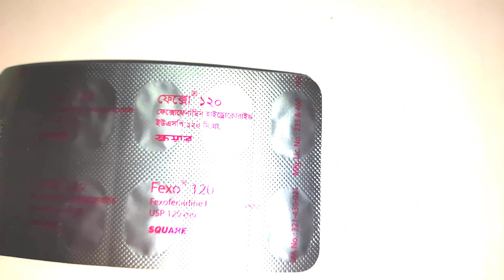Fexo 120mg এর কাজ কি?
Fexo 120120mg
Tablet
MRP ৳90.00
Square Pharmaceuticals Ltd.
Generic: Fexofenadine Hydrochloride
Fexo 120 এন্টিহিস্টামিন নামক ওষুধের একটি গ্রুপের অন্তর্গত। এটি বিভিন্ন অ্যালার্জির অবস্থা যেমন খড় জ্বর, কনজেক্টিভাইটিস এবং ত্বকের কিছু প্রতিক্রিয়া যেমন একজিমা, আমবাত এবং কামড় এবং হুল ফোটানো প্রতিক্রিয়াগুলির চিকিত্সার জন্য ব্যবহৃত হয়। এটি চোখ জল, সর্দি, হাঁচি এবং চুলকানি থেকেও মুক্তি দেয়। Fexo 120 খালি পেটে নেওয়া উচিত। আপনি কি জন্য এটি গ্রহণ করছেন তার উপর নির্ভর করে ডোজ পরিবর্তিত হতে পারে। আপনার ডাক্তার দ্বারা নির্ধারিত হিসাবে এটি গ্রহণ করুন. আপনার এই ওষুধের প্রয়োজন হতে পারে শুধুমাত্র সেই দিনগুলিতে যখন আপনার উপসর্গ দেখা যায়, অথবা উপসর্গগুলি যাতে না ঘটতে পারে তার জন্য আপনাকে প্রতিদিন এটি গ্রহণ করতে হতে পারে। আপনি যদি পরামর্শের আগে এটি গ্রহণ করা বন্ধ করেন তবে আপনার লক্ষণগুলি ফিরে আসতে পারে। এই ওষুধটি সাধারণত খুব নিরাপদ। সবচেয়ে সাধারণ পার্শ্বপ্রতিক্রিয়াগুলির মধ্যে রয়েছে মাথাব্যথা, তন্দ্রা, মাথা ঘোরা এবং বমি বমি ভাব। এগুলি সাধারণত হালকা হয় এবং আপনার শরীর সামঞ্জস্য করার সাথে সাথে কয়েকদিন পরে চলে যায়। যদি কোন পার্শ্বপ্রতিক্রিয়া অব্যাহত থাকে বা আপনি উদ্বিগ্ন হন তবে আপনার ডাক্তারের সাথে পরামর্শ করুন। এটি গ্রহণ করার আগে, আপনার লিভার বা কিডনি বা আপনার হার্টের সাথে কোন সমস্যা থাকলে আপনার ডাক্তারকে বলুন কারণ অ্যান্টিহিস্টামাইন আপনার হৃদপিণ্ডকে দ্রুত স্পন্দিত করতে পারে। গর্ভবতী বা বুকের দুধ খাওয়ানো মহিলাদেরও এটি নেওয়ার আগে তাদের ডাক্তারের সাথে পরামর্শ করা উচিত। অ্যালকোহল পান করা এড়িয়ে চলুন কারণ এটি এই ওষুধের সাথে অতিরিক্ত তন্দ্রা হতে পারে। এটি সাধারণত আপনার গাড়ি চালানোর ক্ষমতাকে ক্ষতিগ্রস্থ করে না, তবে এটি আপনাকে ঘুমিয়ে বা মাথা ঘোরা অনুভব করলে আপনার গাড়ি চালানো উচিত নয়।

Fexo 120 এর ব্যবহার

অ্যালার্জির অবস্থা
Fexo 120 এর পার্শ্বপ্রতিক্রিয়া

সাধারণ
মাথাব্যথা
তন্দ্রা
বমি বমি ভাব
মাথা ঘোরা
কিভাবে ব্যবহার করবেন Fexo 120

আপনার ডাক্তারের পরামর্শ অনুযায়ী এই ওষুধটি ডোজ এবং সময়কালের মধ্যে নিন। এটি সম্পূর্ণরূপে গিলে ফেলুন। চিবাবেন না, চূর্ণ করবেন না বা ভাঙ্গবেন না। Fexo 120 খালি পেটে নিতে হবে।

Fexo 120 কিভাবে কাজ করে

Fexo 120 একটি অ্যান্টিহিস্টামিনিক ওষুধ। এটি শরীরে রাসায়নিক মেসেঞ্জার (হিস্টামিন) এর প্রভাবগুলিকে অবরুদ্ধ করে চুলকানি, ফোলাভাব এবং ফুসকুড়ির মতো অ্যালার্জির লক্ষণগুলির চিকিত্সা করে।

quick tips
Quick Tips
অন্যান্য অনুরূপ ওষুধের তুলনায় এটি আপনার ঘুমের অনুভূতি কমানোর সম্ভাবনা কম।
কোন ফলের রস (যেমন আপেল, কমলা বা আঙ্গুর) দিয়ে এটি গ্রহণ করবেন না কারণ তারা ওষুধটিকে কম কার্যকর করতে পারে।
এটি বমি বমি ভাব হতে পারে। সাধারণ খাবারে লেগে থাকুন এবং সমৃদ্ধ বা মশলাদার খাবার খাবেন না।
এই ওষুধ খাওয়ার 30 মিনিট আগে বা পরে অ্যান্টাসিড ব্যবহার করা এড়িয়ে চলুন। এটি আপনার শরীরের জন্য এই ওষুধটি শোষণ করা কঠিন করে তুলতে পারে।

description
Brief Description
Indication

অ্যালার্জিক রাইনাইটিস, খড় জ্বর, মূত্রাশয়, অ্যালার্জি

Administration

খালি পেটে খেতে হবে। খাওয়ার আগে নিন। ফলের রসের সাথে খাবেন না।

Adult Dose

প্রাপ্তবয়স্কদের: অ্যালার্জিক রাইনাইটিস: প্রতিদিন একবার 120 মিলিগ্রাম বা 60 মিলিগ্রাম দিনে দুবার ইউর্টিকারিয়া: 180 মিলিগ্রাম দিনে একবার

Child Dose

শিশু: ট্যাবলেট 2-12 বছর: 30 মিলিগ্রাম (1 চামচ) বা 5 মিলি প্রতিদিন দুবার 6 মাস-2 বছর: 15 মিলিগ্রাম (1/2 চামচ) বা 2.5 মিলি প্রতিদিন দুবার &gt; 12 বছর: 60 মিলিগ্রাম PO BID বা 180 mg PO qDay ODT 6-12 বছর: 30 mg PO BID

Renal Dose

প্রাপ্তবয়স্ক: প্রাথমিকভাবে, প্রতিদিন একবার 60 মিলিগ্রাম। শিশু: 6 মাস-&lt;2 বছর: প্রতিদিন একবার 15 মিলিগ্রাম এবং 2-11 বছর: 30 মিলিগ্রাম প্রতিদিন একবার। &gt;12 বছর: 60 মিলিগ্রাম PO QDay, প্রাথমিকভাবে

Contraindication

অতি সংবেদনশীলতা।

ফেক্সোফেনাডিন, টেরফেনাডিনের একটি সক্রিয় বিপাক, জিআই ট্র্যাক্ট, রক্তনালী এবং শ্বাসতন্ত্রের প্রভাবক কোষের প্রতিযোগী পেরিফেরাল হিস্টামিন H1-রিসেপ্টর প্রতিপক্ষ।

Precaution

রেনাল বৈকল্য. গর্ভাবস্থা, স্তন্যদান; শিশু &lt;6 বছর। স্তন্যদান: দুধে নির্গমন অজানা; সতর্কতার সাথে ব্যবহার করুন (AAP বলে &quot;নার্সিংয়ের সাথে সামঞ্জস্যপূর্ণ&quot;)

Side Effect

&gt;10% বমি (6-12%) 1-10% মাথাব্যথা (5-10%), কাশি (4%), ডায়রিয়া (3-4%), URTI (3%), পিঠে ব্যথা (2-3%) ,পাইরেক্সিয়া (2%), ডিসমেনোরিয়া (2%), মাথা ঘোরা (2%), পেটে অস্বস্তি (2%), হাতের অংশে ব্যথা (2%), তন্দ্রা (1-3%), রাইনোরিয়া (1-2%)

Pregnancy Category Note

গর্ভাবস্থার বিভাগ: সি স্তন্যদান: দুধে নির্গমন অজানা; সতর্কতার সাথে ব্যবহার করুন (AAP বলে &quot;নার্সিংয়ের সাথে সামঞ্জস্যপূর্ণ&quot;)

Interaction

কেটোকোনাজল বা এরিথ্রোমাইসিনের সাথে সহ-প্রশাসক ফেক্সোফেনাডিনের প্লাজমা মাত্রা বাড়িয়ে দিতে পারে। অন্যান্য অ্যান্টিকোলিনার্জিক এবং সিএনএস ডিপ্রেসেন্টের প্রতিকূল প্রভাব বাড়াতে পারে। অ্যান্টিসাইকোটিক এজেন্ট (ফেনোথিয়াজিন) এর অ্যারিথমোজেনিক প্রভাব বাড়াতে পারে; সমসাময়িক ব্যবহার এড়িয়ে চলুন। বেটাহিস্টিনের কার্যকারিতা কমাতে পারে। প্রামলিনটাইড ফেক্সোফেনাডিনের অ্যান্টিকোলিনার্জিক প্রভাব বাড়িয়ে তুলতে পারে। ভেরাপামিল দ্বারা জৈব উপলভ্যতা বৃদ্ধি পেতে পারে। রিফাম্পিন দ্বারা কার্যকারিতা হ্রাস করা যেতে পারে।